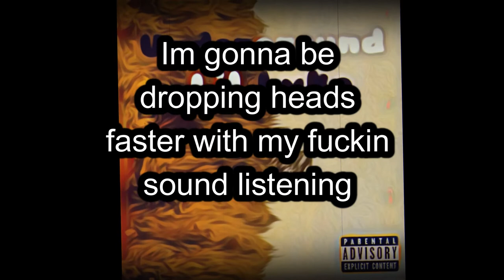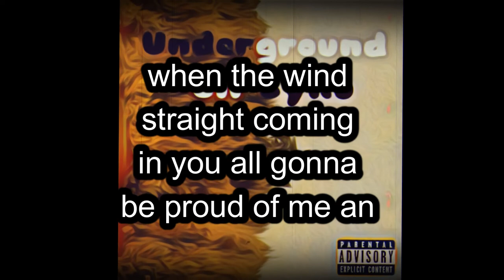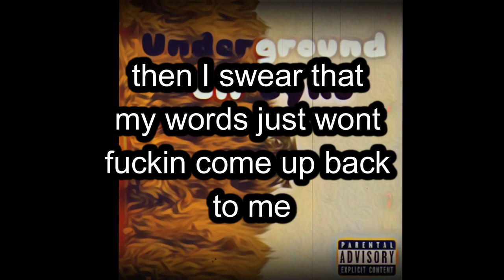Underground - Lil Lyko (Prod. First Class Life)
OUR SITE HAS A NEW URL
This video was brought to you in part by Logan Whaley or professionally known as Lil Lyko, if you ever want to do a feature with me comment below! or hit the direct message on my socials.